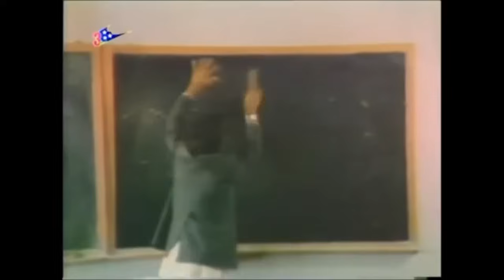Hari Bansha as Roll Number 101 in Bashudev